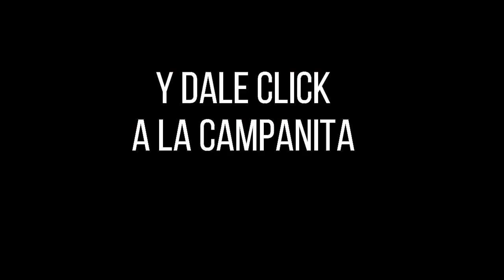Resultado CULONA NOCHE del Domingo 09 de enero de 2022 ✅🥇🔥💰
Hola buenas noches, te presentamos los resultados de las loterías y chances en Colombia, vamos con el Resultados del Chance Culona noche del Domingo 09 de enero de 2022.